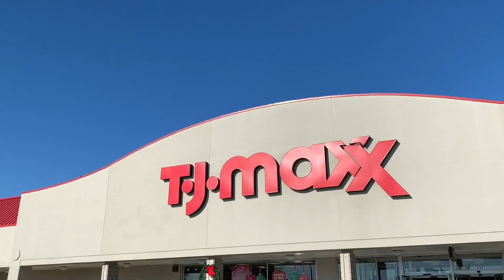🚨VAMOS EN BUSCA DE DESCUENTOS PARA ESTA NAVIDAD 2019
Hola amigos le dejo este video para explicarles las ofertas que tenemos en T.J Maxx.

💖 Este es mi codigo de referencia para Fetch Rewards:

G9UXQ